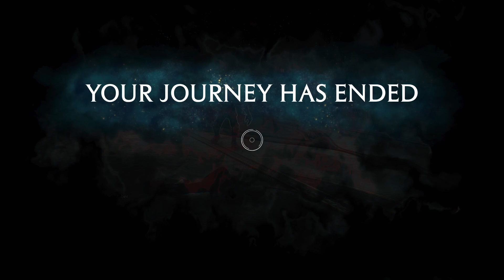Hogwarts Legacy Gameplay Part - 7 | Invisible Cloak